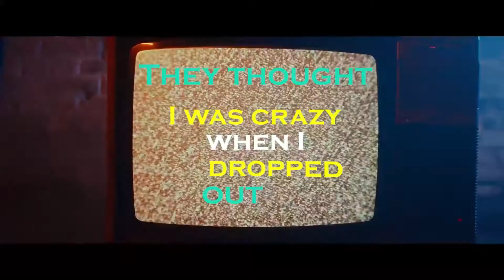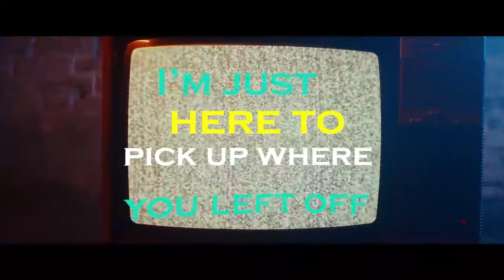Tazzy - Die Tryin' (Lyric Video)